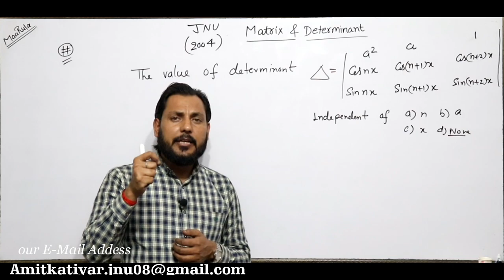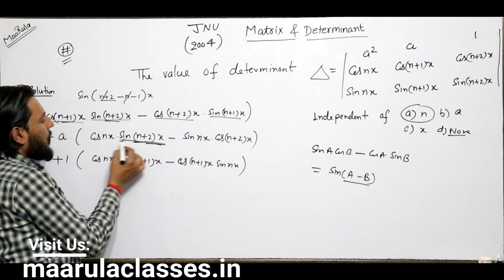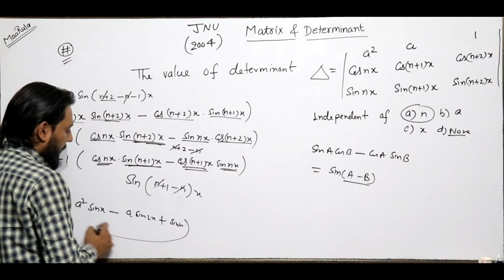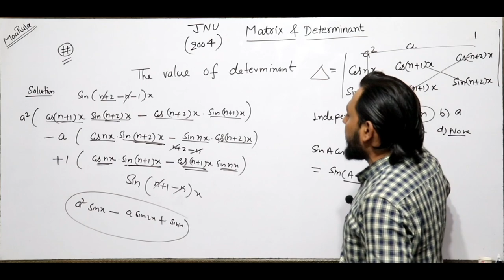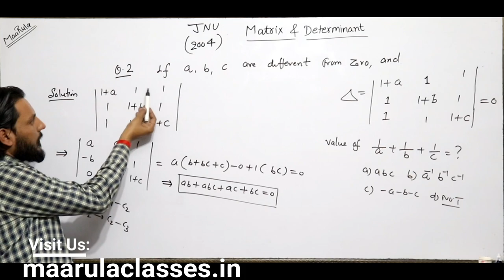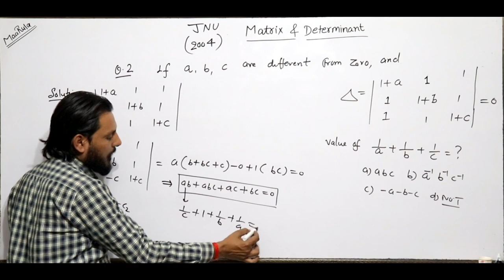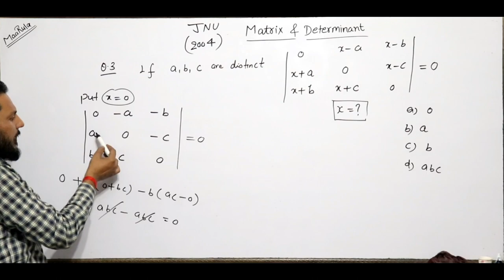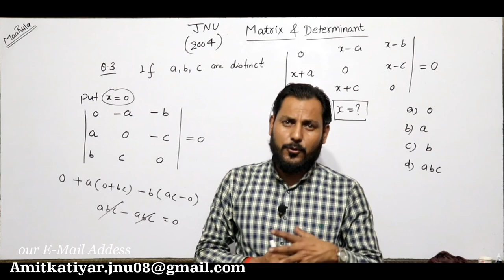Matrix & Determinat Questions Solution || JNU 2004 Paper Analysis || Amit Katiyar